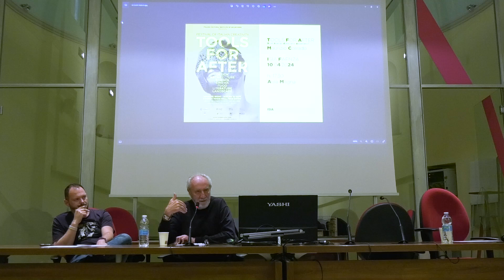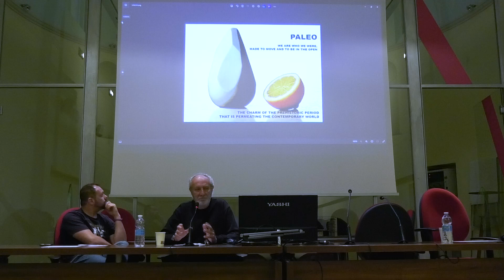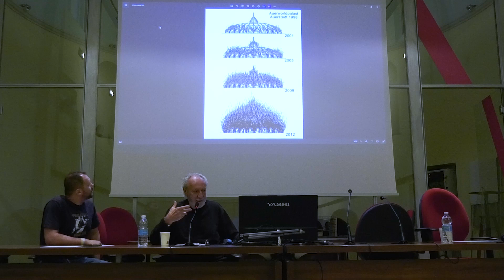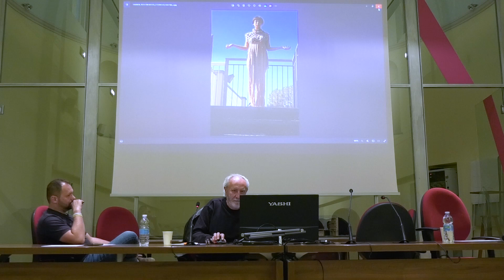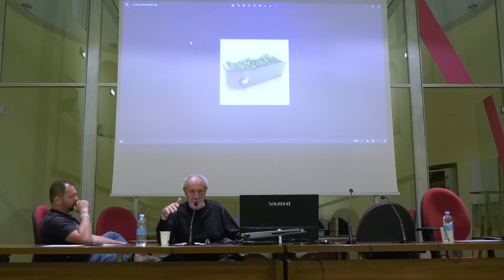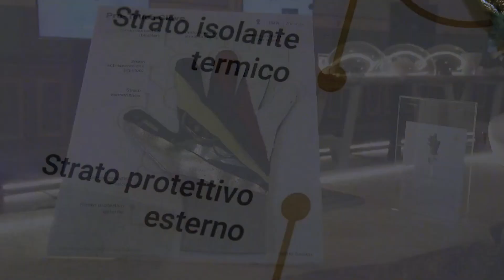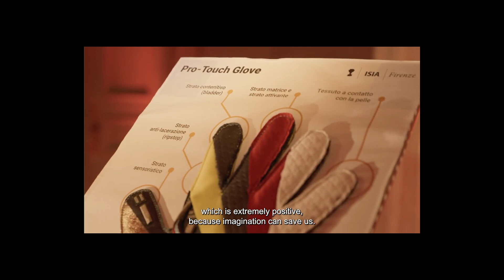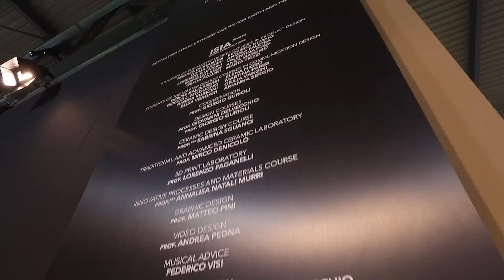Conferenza "Tool for after" di Maurizio Corrado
“Tools for After. Quali scenari dobbiamo aspettarci?”, con la partecipazione
dell’architetto e saggista Maurizio Corrado, curatore di Tools for After, Festival della Creatività Italiana promosso dall’Istituto di Cultura Italiana
di Melbourne e sostenuto dal Ministero degli Affari Esteri, che ha visto la partecipazione di ISIA Faenza.